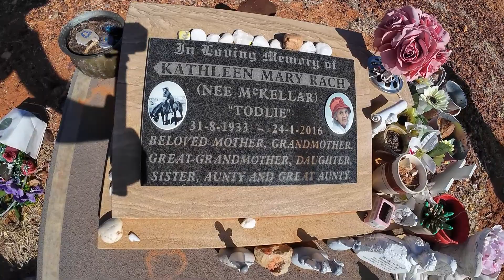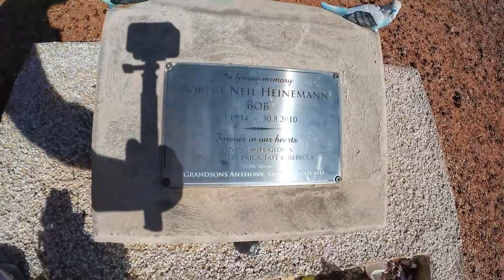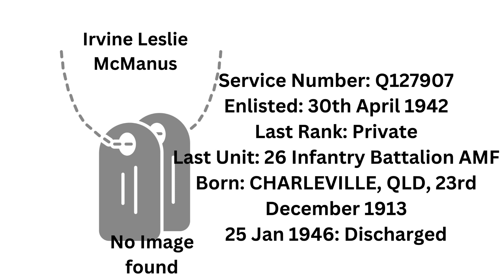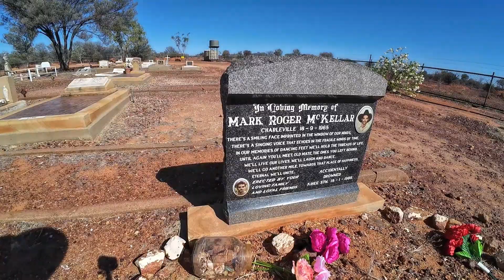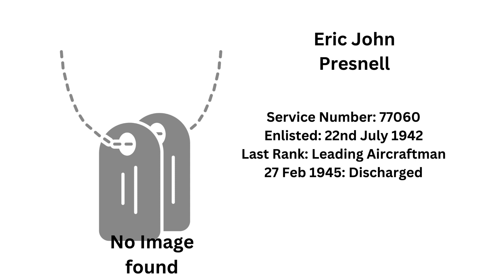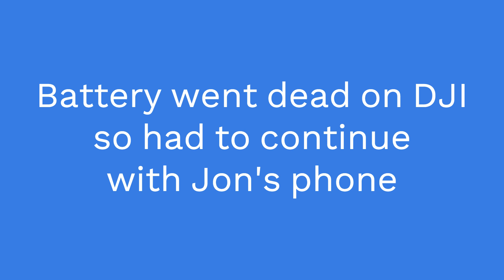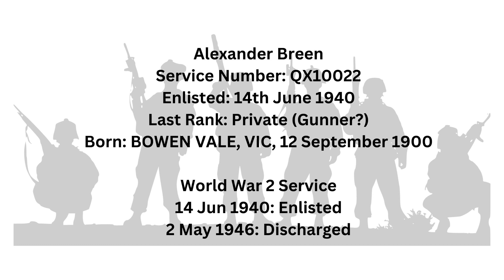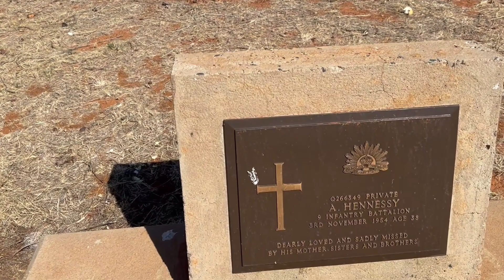QUILPIE CEMETERY - I found 10 ex-servicemen buried here, there could have been more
Quilpie Cemetery inscriptions date from 1920, shortly after the town was gazetted. The monuments are therefore all less than a century old, are in good condition and mostly legible. A columbarium is on site and appears to have come into use in the early 1990s.

Welcome to Historic Cemeteries Australia, where the echoes of the past come to life. Join us on a journey through the hallowed grounds of Australia's most intriguing and storied resting places. Our channel is dedicated to unraveling the mysteries, stories, and cultural significance of the nation's historic cemeteries.

🌟 What to Expect:
Explore the silent narratives etched in stone as we wander among the weathered tombstones, monuments, and mausoleums that bear witness to Australia's rich history. From forgotten pioneers to celebrated figures, each marker tells a tale waiting to be uncovered.

🗺️ Discover Hidden Gems:
Embark on virtual tours that take you beyond the gates and into the heart of these sacred spaces. Uncover hidden gems, remarkable architecture, and the profound symbolism that adorns these resting grounds.

🕰️ Time Travel Through Tombstones:
Dive into the past as we share compelling stories of individuals who shaped the course of Australian history. Learn about the cultural practices, unique epitaphs, and the artistry that make each cemetery a living museum of the nation's heritage.

🤔 Q&A and Community Engagement:
Have questions about a specific cemetery or curious about the historical context behind certain burial practices? Engage with our community through Q&A sessions and discussions, where enthusiasts and history buffs come together to share insights and knowledge.

🚗 On the Road:
Join us on our journeys as we travel across Australia to visit cemeteries both renowned and tucked away in remote corners. From urban landmarks to rural plots, our adventures aim to showcase the diverse tapestry of Australia's memorial landscapes.

🕊️ Honoring the Departed:
Celebrate the lives of those who came before us and gain a deeper understanding of the cultural and societal forces that shaped their stories. Together, let's pay tribute to the resilient spirits that rest in peace beneath the Australian skies.

Join us as we unearth the tales of the past, one headstone at a time!